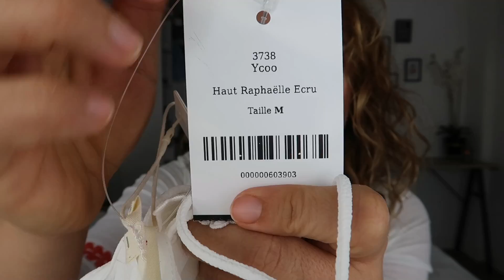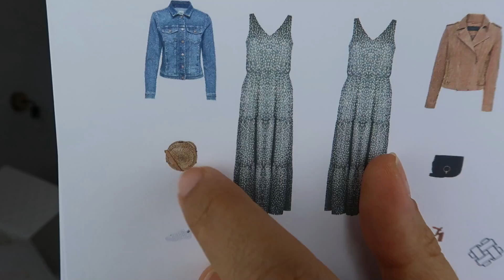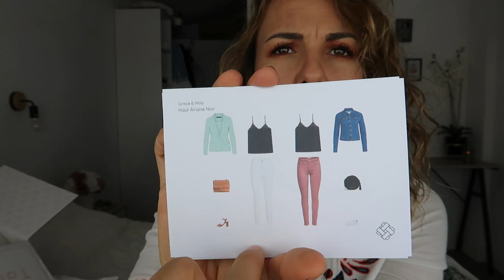UNBOXING CLIC AND FIT #24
Aujourd'hui on se retrouve pour une vidéo unboxing clic and fit!!

Lien Clic and fit

Birchbox lien de parrainage (10€ offert dans le e-shop pour le filleul)